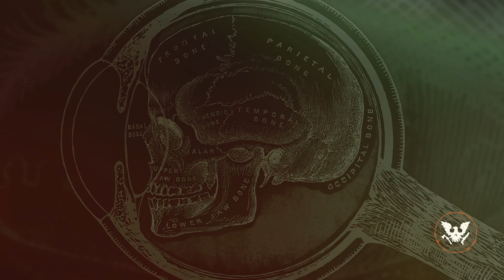New Update in PTR - State of Decay 2 - Lethal Zone - Part 1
Intro & Outro
TRACK: Global Empire
ARTIST: Gavin Greenaway
ALBUM: Epic Themes